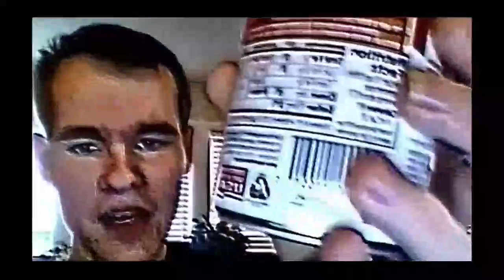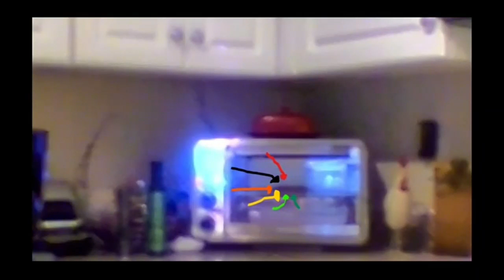LTGL (The First Season In Full)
Rated everything, because obvious reasons.